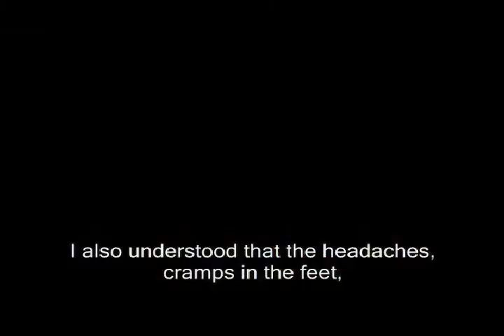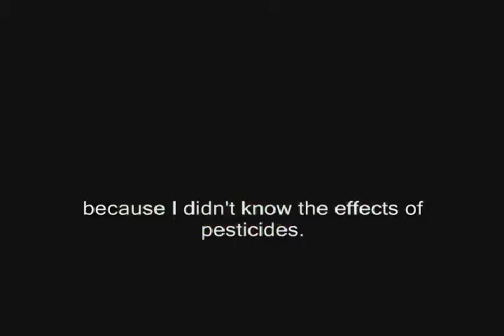Elvira a Farmworker